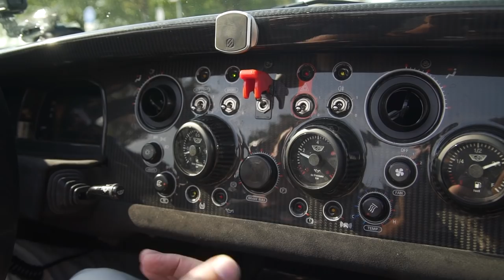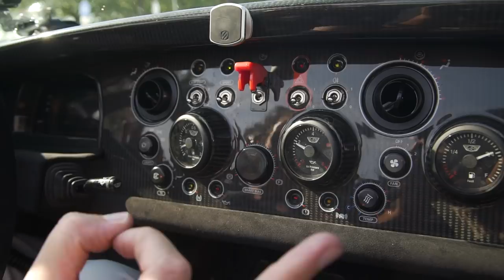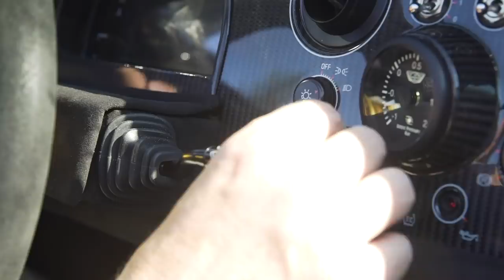Een dag met de DONKERVOORT D8 GTO-40! Inclusief FABRIEK TOUR! • DriversDream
In deze video gaat Sjoerd van Stokkum langs bij Donkervoort, de laatste echte Nederlandse sportwagen bouwer. We nemen een kijkje in de fabriek en gaan op pad met de Donkervoort D8 GTO-40.